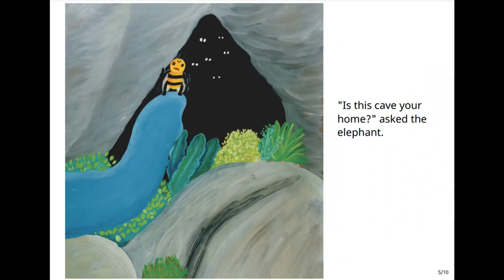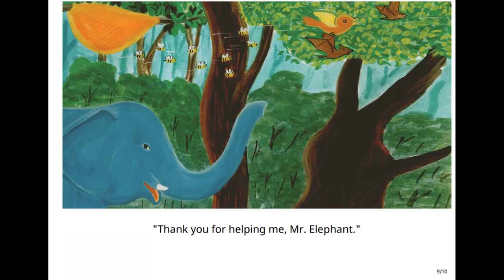The bee and the elephant Storytime storkbook short story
Learn English with  a British English Teacher
Watch our videos from phonics, stories, counting numbers or conversational English.